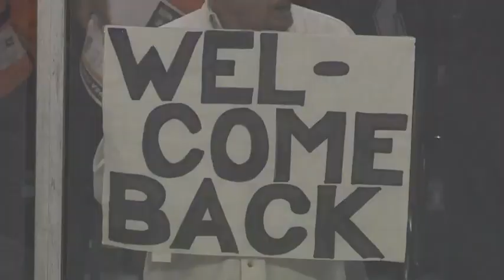PS Islanders vs Flyers Sep 16, 2019